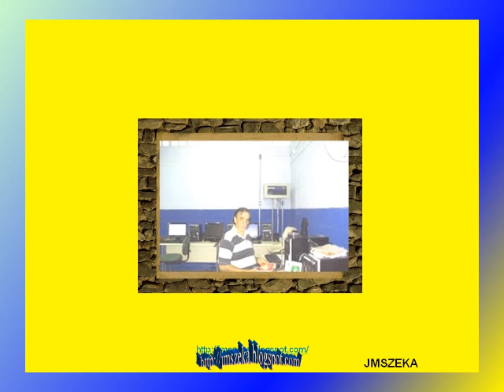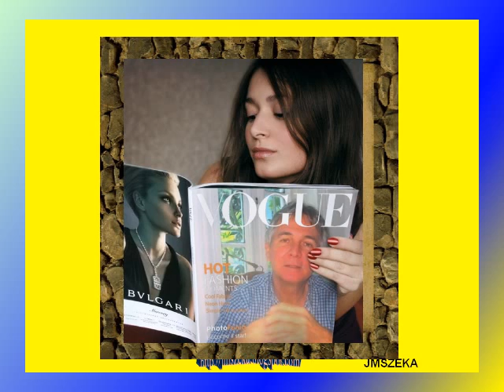AMIGOS NO PANDO completa 2011